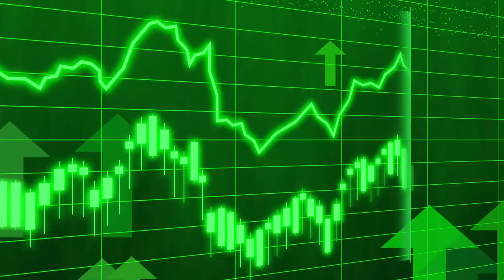NOTICIAS DE ESTADOS UNIDOS DE AMERICA Emmanuel Macron habla fuerte con Biden 30 DE NOVIEMBRE